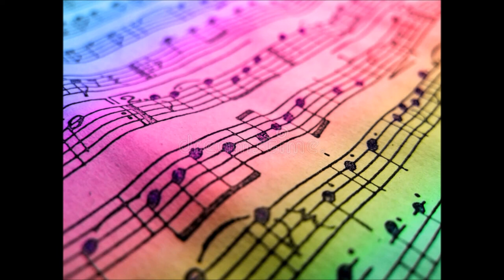SCRIPTURE in SONG: Hebrews 10 16 17 Music by Abigail Miller